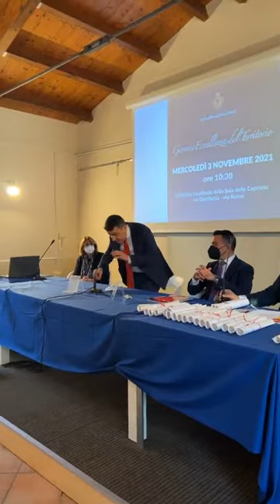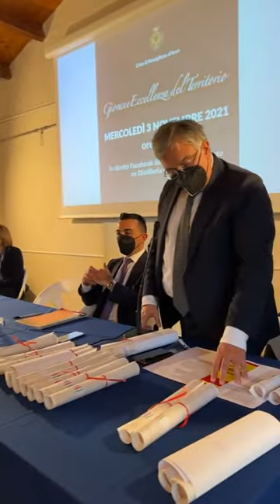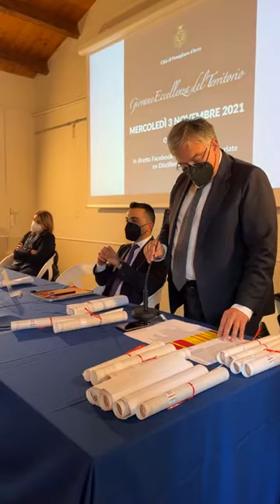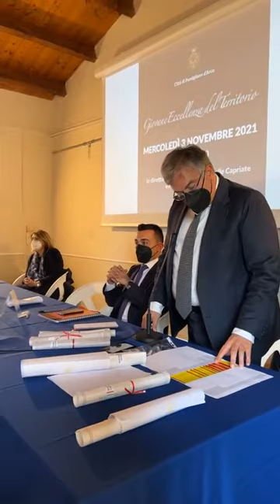Pomigliano d'Arco (NA) - Premiazione delle Giovani Eccellenze del Territorio (03.11.21)